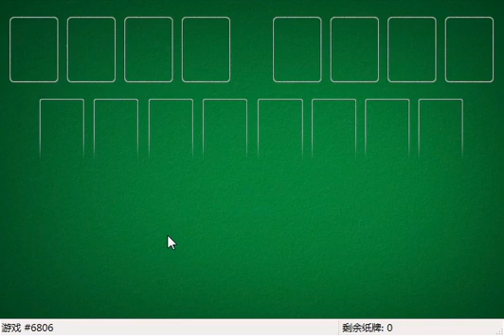How I solved FreeCell #9459